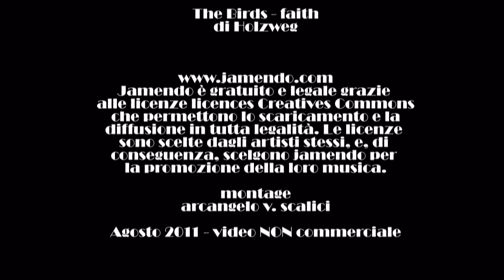074. 20110819 19 fotografie di finestre di Loredana - Racconti Fotografici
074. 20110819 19 fotografie di finestre di Loredana - Racconti Fotografici - gruppo facebook "finestre - fenêtres - windows" - musica da jamendo.com - video non commerciale - playlist cronologica